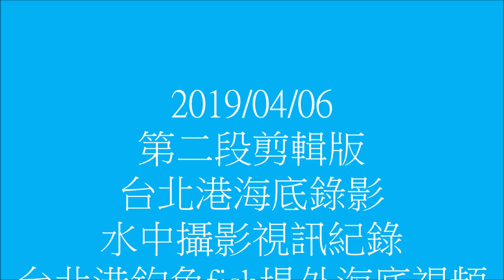第二段剪輯版 找出驚爆點 露點 的魚 台北港海底錄影 水中攝影視訊紀錄 台北港釣魚fish堤外海底視頻 找找幾隻魚 Undersea video Looking for a few fish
2019/04/06把行車記錄器丟到水中，攝影紀錄，拍攝，原來臺北港真的很多種魚，生態系統做的真棒，如有任何指教，請於下方留言，敬請訂閱收看，訂閱免費，
擔心打擾請不要點，右上方鈴鐺的通知。

各位朋友您好🎉🎉🎉
加入討論哈拉
訊息不漏接